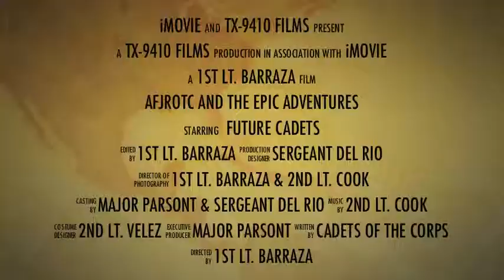TX-9410 AFJROTC Trailer